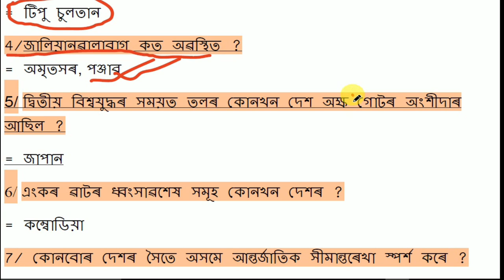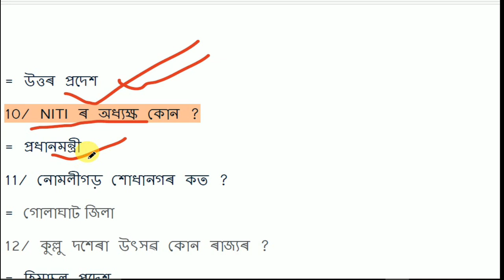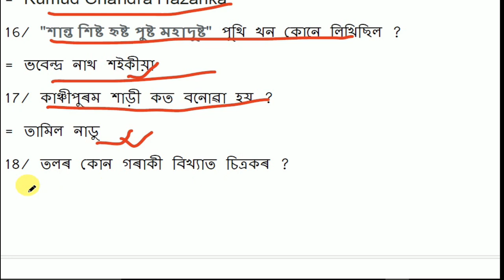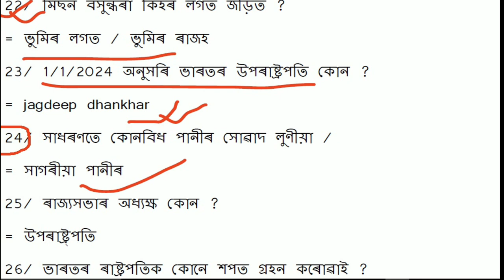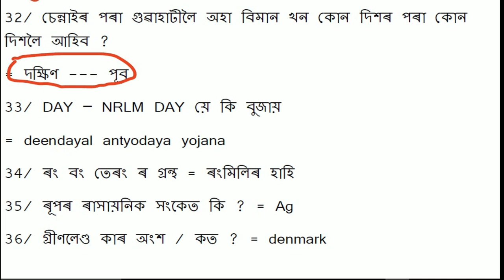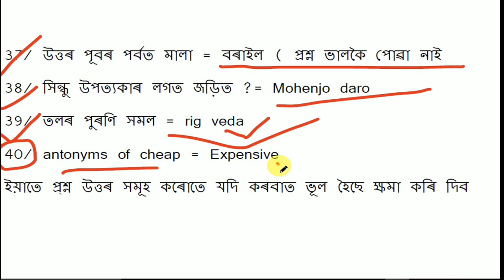ADRE 2024 grade lll exam GK Answer Key 35+ GK MCQ solve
Adre  grade lll HS level exam GK Answer Key
all GK MCQ solve